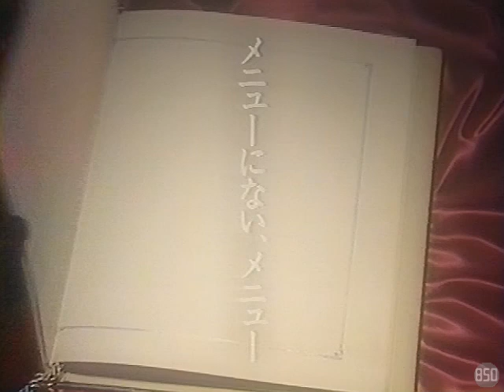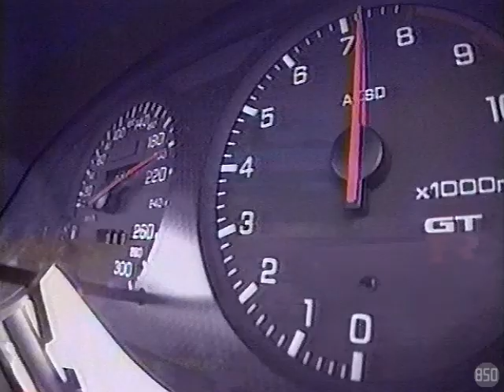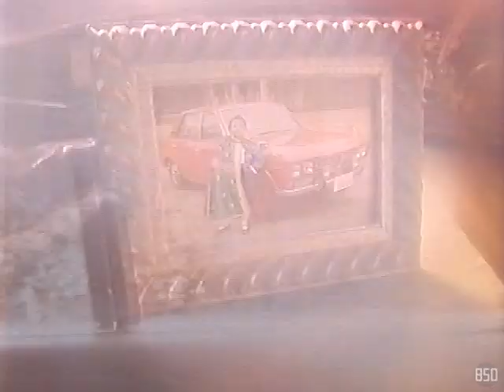【CM 1995-97】NISSAN & IRON CHEF 30秒＋60秒×5